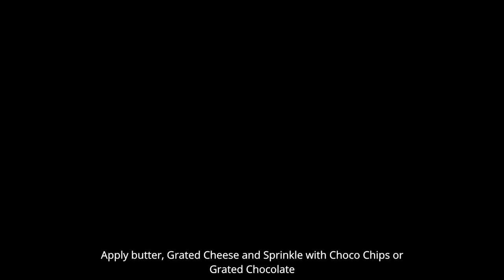Ice Cream Sandwich Recipe | Famous Street Food Sandwich | Unique Ice Cream Sandwich Recipe in Tamil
In this Video, we shall see how to prepare Ice-Cream Sandwich in Tamil.
Ice-Cream Sandwich recipe is one of the Ahmadabad's Favorite street food recipe.This Unique Ice-Cream Sandwich is very simple and kids love to have this Sandwich.Ice-Cream Sandwich is so tempting and delicious to have.

Pineapple Ice cream Sandwich

Ingredients:
3 nos. - Bread Slices
Salted Butter (Room temperature )
Pineapple Jam
1 no. - Pineapple Slice ( Tinned)
1 scoop - Pineapple Jam
3 cube - Cheese grated

Chocolate Ice cream Sandwich
Ingredients:
3 no. - Bread Slices
Chocolate filling /Nutella / Chocolate Spread
Chocolate Chips( White/Dark/Milk) or Grated Chocolate
Chocolate ice cream / Vanilla Ice cream
3 Cube - Cheese Grated

Friends, try this Unique Ice Cream Sandwich recipe and share with your family and friends.